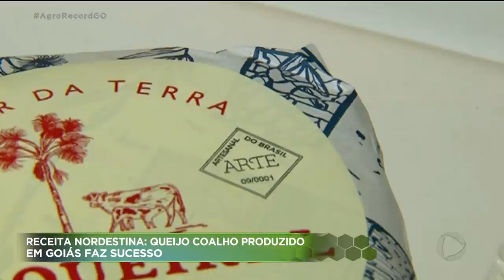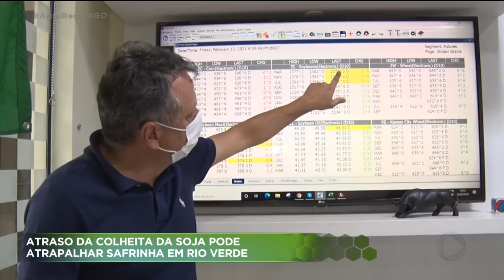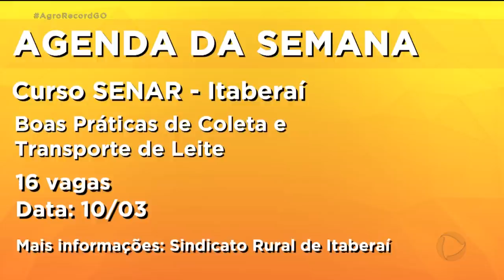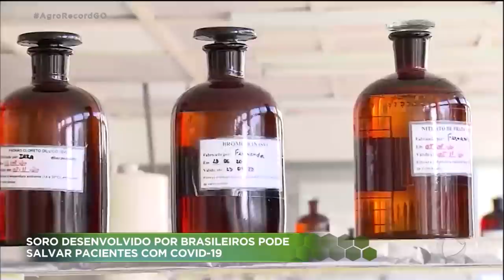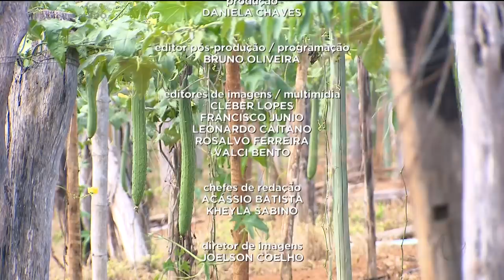AGRO RECORD 28/02/2021 - PROGRAMA COMPLETO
Um  empresário cearense apostou na receita nordestina de queijo coalho  e recebeu o selo arte número um  no estado  pra comercialização do queijo artesanal em todo país. Pó de rocha  possibilita o reaproveitamento dos dejetos de confinamentos para produzir um poderoso fertilizante para o pasto e a  lavoura. A boa fase do mercado do milho anima os agricultores goianos . Conheça a  maior plantação de bucha vegetal  da américa latina que fica   em Pirenópolis.